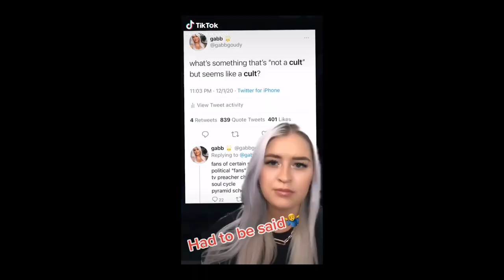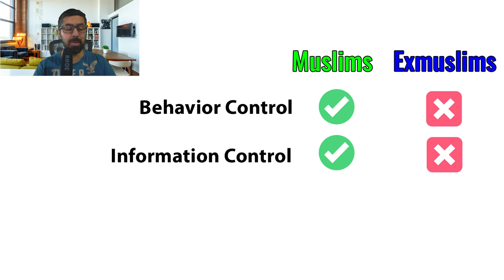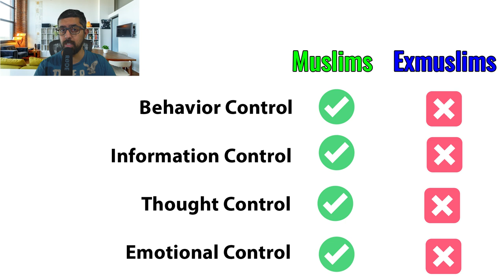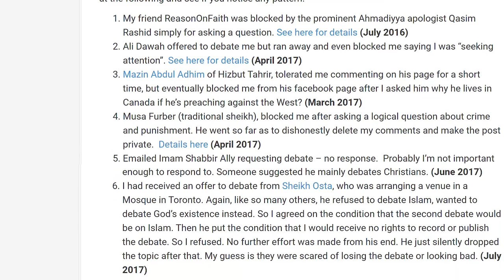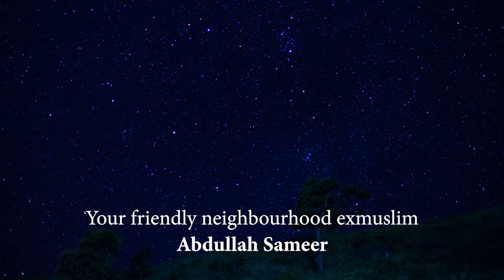Muslim Claims Exmuslims Are Like a CULT?!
A Muslim TikToker claimed exmuslims are like a cult. I show him who is really in a cult...